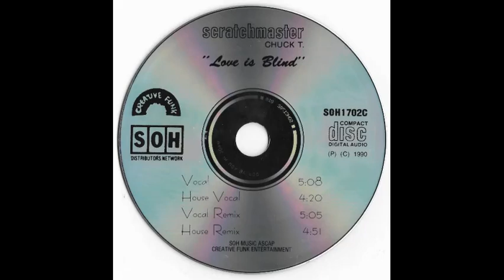Scratchmaster Chuck T - Love Is Blind (House Vocal)